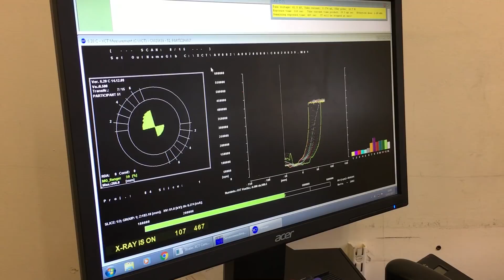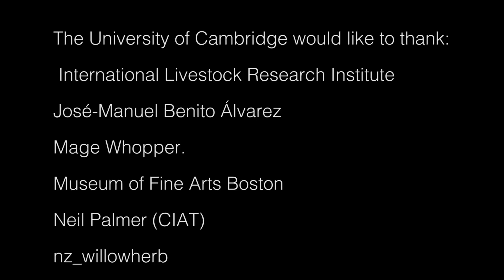Prehistoric women’s manual work was tougher than rowing in today’s elite boat crews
The first study to compare ancient and living female bones shows that women from early agricultural eras had stronger arms than the rowers of Cambridge University’s famously competitive boat club.

Here, lead author Dr Alison Macintosh from Cambridge University's Department of Archaeology discusses the research. She believes the findings suggest a “hidden history” of gruelling manual labour performed by women that stretched across millennia.